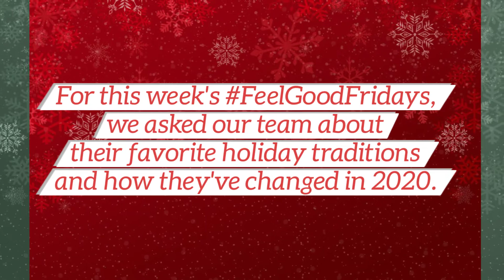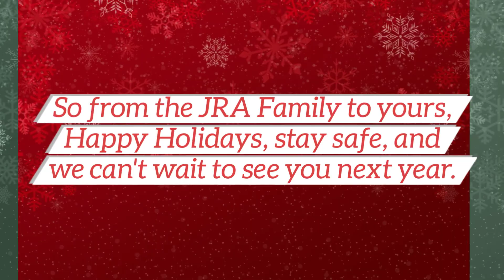FeelGoodFridays - Holiday Traditions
For our last FeelGoodFridays video of 2020, we asked our team to share some of their holiday traditions, and how they look a little different this season. From the JRA family to yours, happy holidays, and all the best for a promising new year.